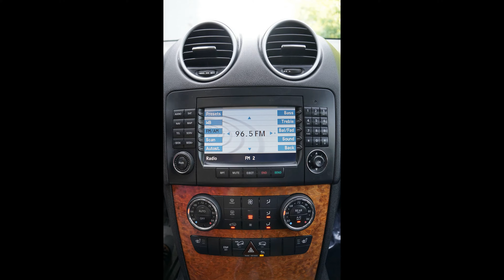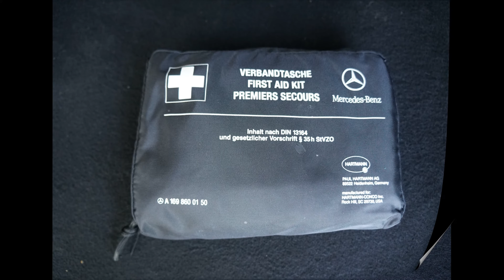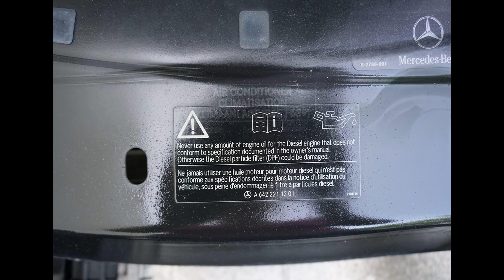2007 Mercedes-Benz ML320 CDI Turbo Diesel 4Matic